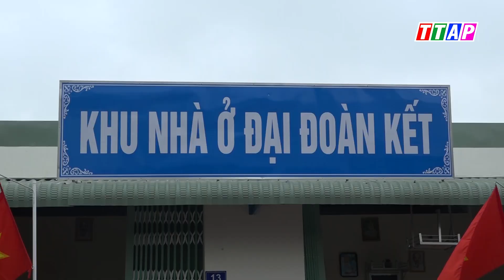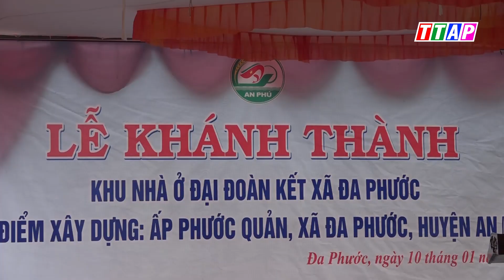Khánh thành khu nhà ở Đại đoàn kết xã Đa Phước